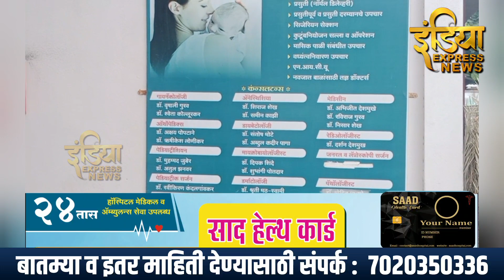Faruk Shabdi | ये तो ट्रेलर था पिक्चर अभी बाकी है MIM का सोलापूर मे फुल्ल जल्लोष...